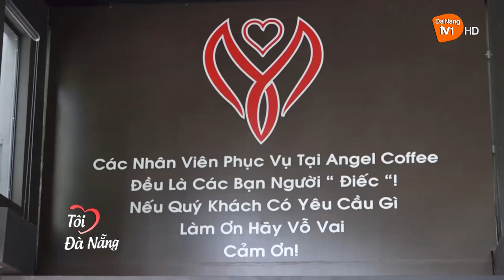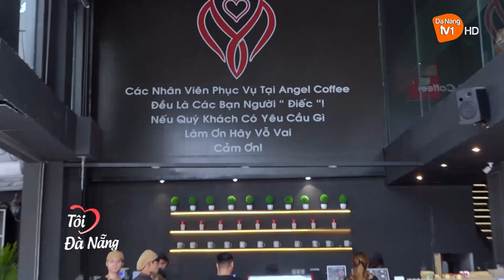QUÁN CÀ PHÊ VỚI NHỮNG NHÂN VIÊN ĐẶC BIỆT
Đây là một quán cà phê bình thường như bao quán cà phê khác ở trung tâm thành phố.
      Đồ uống ở đây ngon, không gian thoáng đãng, và nhất là thái độ thân thiện, nhiệt tình của những người phục vụ…
       Đó là những người đặc biệt…
        Đặc biệt bởi họ không thể nghe, cũng chẳng thể giao tiếp như người bình thường. Nhưng, bằng sự nỗ lực cùng nụ cười lạc quan trên môi, những bạn trẻ khiếm thính này vẫn hoàn thành tốt công việc của mình.
      Đây cũng là câu chuyện mà chúng tôi muốn kể với quý vị trong chương trình Tôi yêu Đà Nẵng hôm nay.